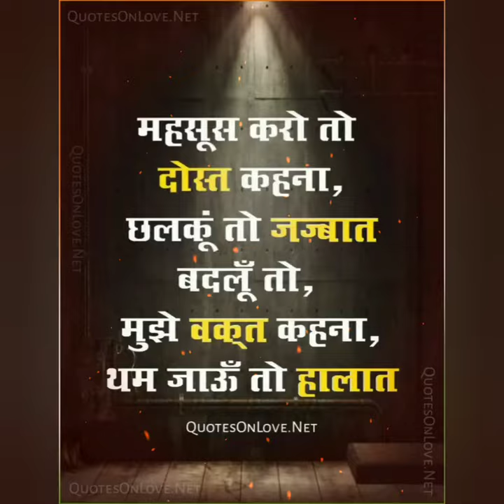girls odisha police status ⚔️girls police motivaction status ⚔️girls army status...